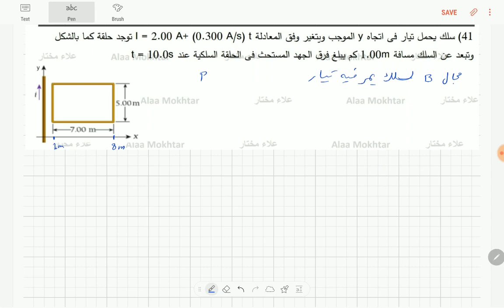فرق الجهد المستحث فى حلقة تقع بالقرب من سلك يمر فيه تيار متغير الشدة_41